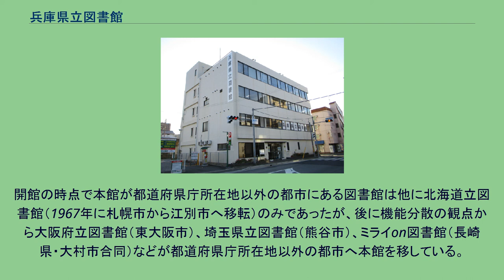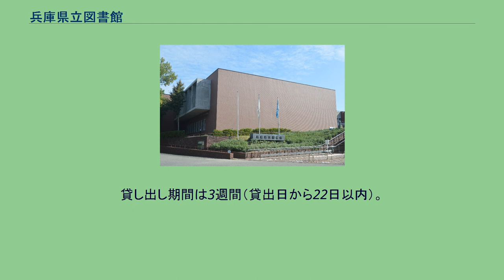兵庫県立図書館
兵庫県立図書館（ひょうごけんりつとしょかん）は、日本の都道府県立図書館の1館として兵庫県が設置している公立図書館である。
本館所在地は県庁所在地の神戸市でなく明石市の兵庫県立明石公園（明石城跡）内で、同時に開館した明石市立図書館旧本館と一体の建物になっていたものの、運営主体が県と市でそれぞれ異なるため通路を経由して両館を互いに行き来することは出来なかった。
明石市立図書館は2017年（平成29年）1月に約700メートル南下した明石駅前の複合商業施設「パピオスあかし」内へ移転し「あかし市民図書館」となったが、同年8月には旧本館の2階で市の郷土資料収集に特化した「あかしふるさと図書館」が開設されている。
本館が開館当初に有していた「県市合同」のコンセプトで整備された県立図書館は、他にオーテピア高知図書館（高知県・高知市合同）とミライon図書館（長崎県・大村市合同）がある。
2015年（平成27年）時点での蔵書数は約62万冊。
全国の都道府県立図書館本館としては最も遅く、1974年（昭和49年）10月に開館した図書館である。
その背景には明治末に県庁所在地で開館し、今なお全国屈指の規模を誇る公立図書館である神戸市立図書館の存在が大きいとされ、明石市の市立図書館開館に合わせて県市一体で施設を整備して開館に至った経緯がある。
そのため全国の都道府県立図書館としては唯一、開館から一度も県庁所在地に本館を置いたことがない特異な歴史を持つ。
開館の時点で本館が都道府県庁所在地以外の都市にある図書館は他に北海道立図書館（1967年に札幌市から江別市へ移転）のみであったが、後に機能分散の観点から大阪府立図書館（東大阪市）、埼玉県立図書館（熊谷市）、ミライon図書館（長崎県・大村市合同）などが都道府県庁所在地以外の都市へ本館を移している。
開館当初は隣接する明石市立図書館との役割分担もあり、東京都立図書館と同様に一般への直接貸し出しを実施せず県内の市町が設置する公立図書館への協力貸し出しのみを行っていたが、2001年（平成13年）から一般貸し出しを開始した。
明石市立図書館が移転したのと同時期の2016年（平成28年）から2018年（平成30年）3月末までは、本館の老朽化により耐震補強工事が必要になったことから大明石町のビルを借り上げて仮本館とし、神戸市西区の民間倉庫を仮設書庫として運営されていた。
蔵書の閲覧は自由だが、貸し出しには登録が必要。
登録要件は、兵庫県内在住・在勤・在学であること。
貸し出し期間は3週間（貸出日から22日以内）。
国立国会図書館や他の図書館等の所蔵資料についても、借り受けて館内閲覧が可能。
インターネット貸し出しサービスが提供されており、県内在住であれば、近くの図書館での貸し出し、返却も可能。